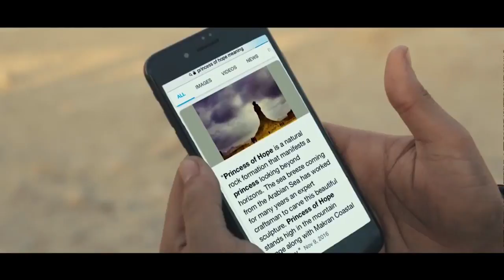Gawadar Aur Mai | Azlan Shah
Its all about my life that revolves around Animal Love, exploring wild life, knowing more about nature and a quest to unearth the paranormal activities.